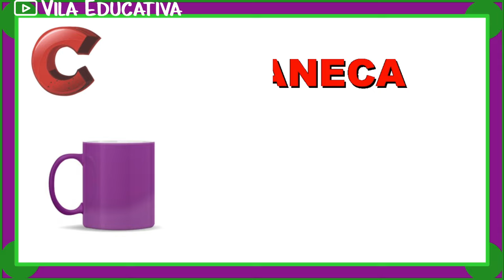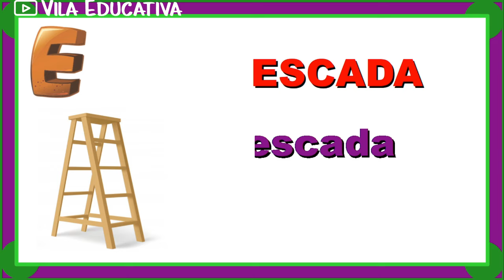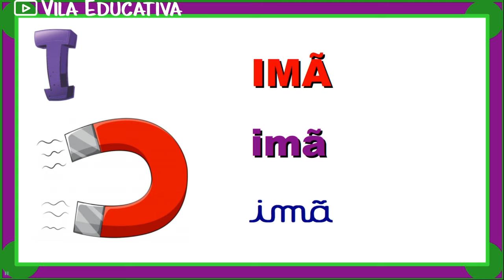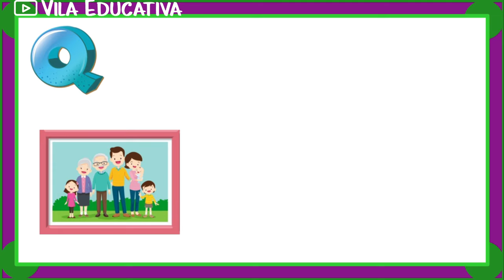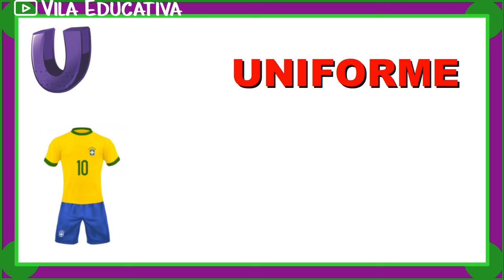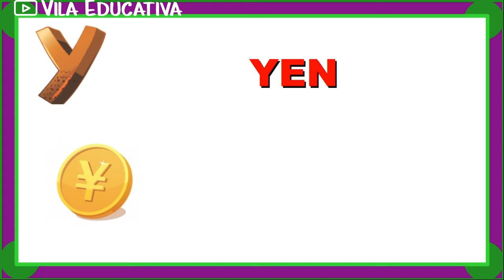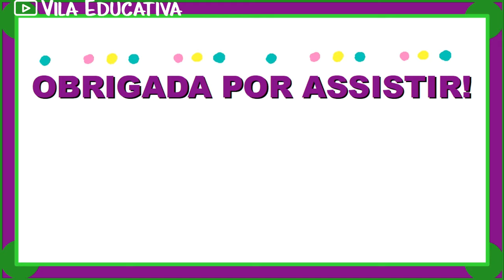OBJETOS DE A A Z (ALFABETO DOS OBJETOS) / Aprender a ler e escrever - Vila Educativa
Neste vídeo apresentamos o alfabeto dos objetos. As palavras são escritas de três formas diferentes: letra bastão, letra de forma minúscula e letra cursiva minúscula.
Este vídeo está alinhado com as diretrizes da BNCC e está adequado ao trabalho com o Ensino Fundamental e a Educação de Jovens e Adultos (EJA).